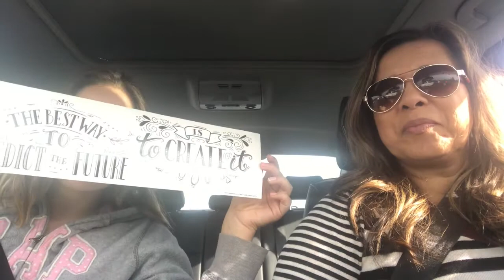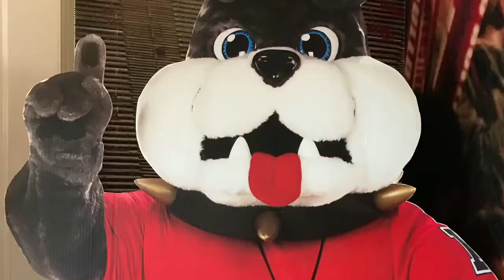Time with a Teenager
This morning my cousin asked me to bring my niece to the orthodontist. I was happy to help! Spending time with a teenager is not only fun but quite interesting too.